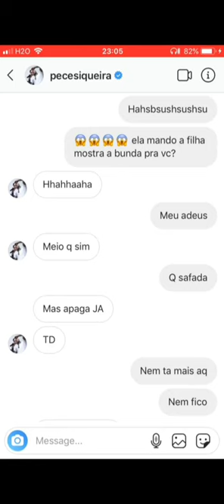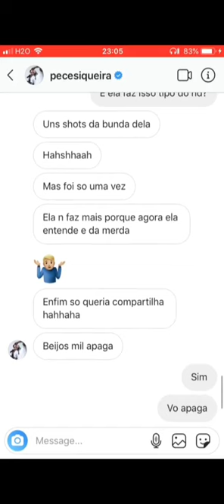PC Siqueira toma exposed envolvido com material pedófilo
PC Siqueira tomou exposed envolvido com material pedófilo de uma CRIANÇA DE 6 ANOS. Na conversa, ele indica que a mãe da criança PRODUZ fotos sensuais.